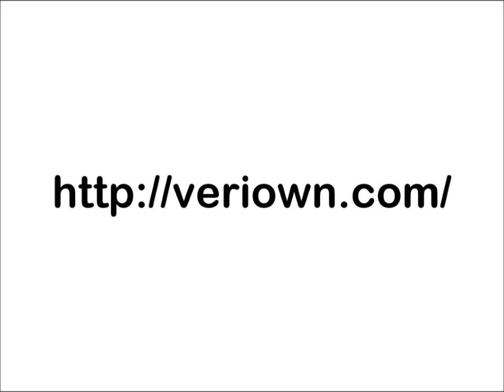An interview with Steve Johanns of Veriown Energy.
GTC GLSSG13 2 - An interview with Steve Johanns of Veriown Energy at the Great Lakes Symposium on Smart Grid and the New Energy Economy at IIT 09/23/2013.